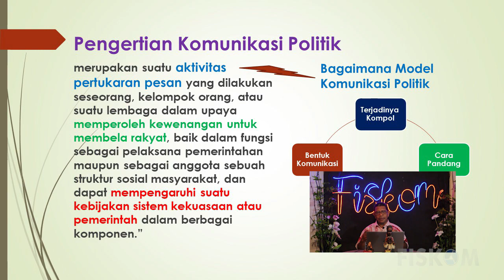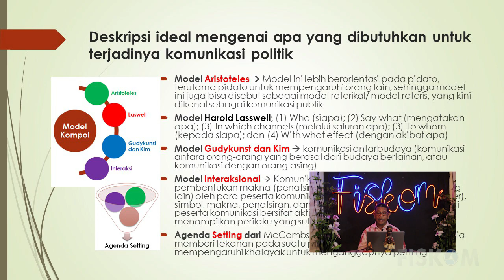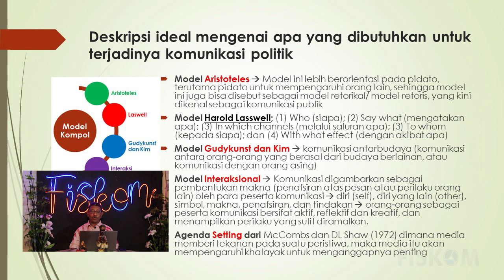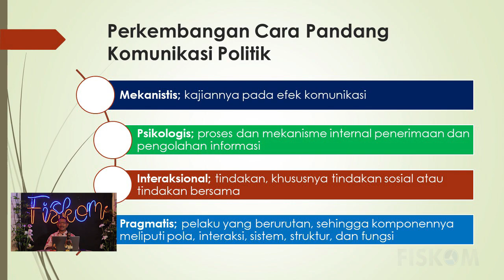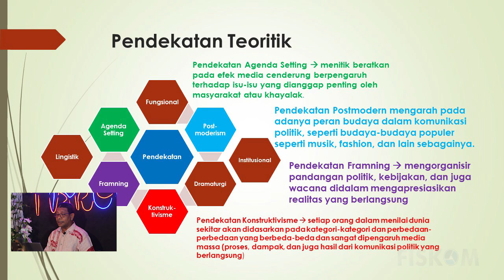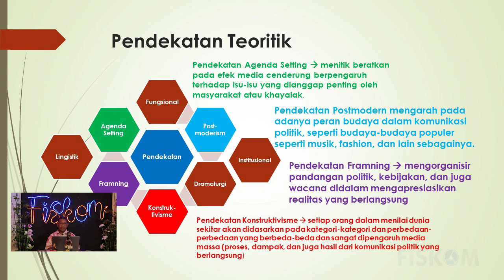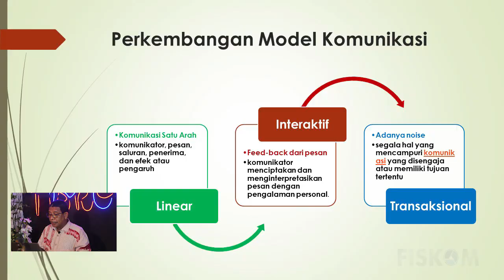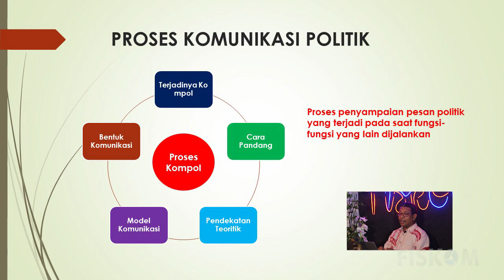Komunikasi Kontemporer Tentang Model Komunikasi Politik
Dalam Mata Kuliah Komunikasi Kontemporer ini kita akan membahas beberapa Tahapan Mengenai Komunikasi Politik.
Salah satunya adalah 'MODEL KOMUNIKASI POLITIK'